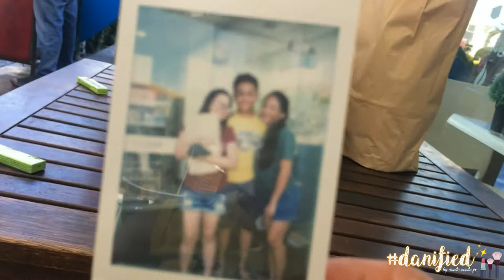MY YFC ICON EXPERIENCE Part 2 | Travel Vlog | Danified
Come with me to Manila, Ilocos Norte, and Baguio as we celebrate the 24th International Youth Conference of CFC-YFC!